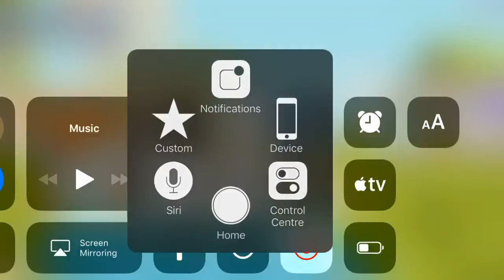Angry Birds Blues | Kite - S1 Ep8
A missing cross bar won't keep the Blues from flying their kite! After a variety of replacements, they discover the best spare part of all. Up! Up! And away!